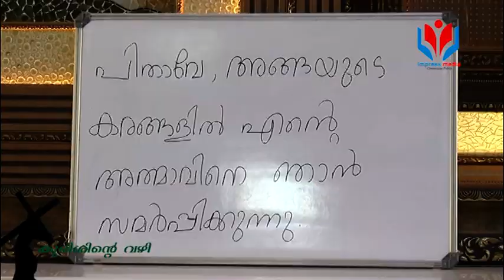ഭക്തി സാന്ദ്രമായി കുരിശിന്റെ വഴി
ഭക്തി സാന്ദ്രമായി കുരിശിന്റെ വഴി ; വ്യത്യസ്തമായികോഴിക്കോട് മേരിക്കുന്ന് ഹോളി റെഡീമർ ചർച്ചിൽ നിന്നുള്ള ദൃശ്യ വിരുന്ന്